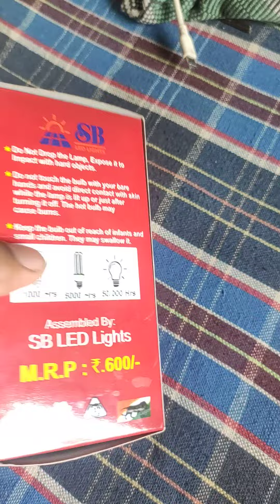ACDC inverter bulb 9w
1 year replacement warranty 4 hour backup